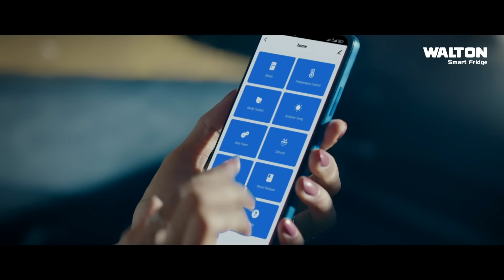২ ঘণ্টায় সাকিবের বহুরূপ, সাকিব যেন সময় চুরি করা কোন টাইম ট্রাভেলার!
২ ঘণ্টায় সাকিবের বহুরূপ, সাকিব যেন সময় চুরি করা কোন টাইম ট্রাভেলার!